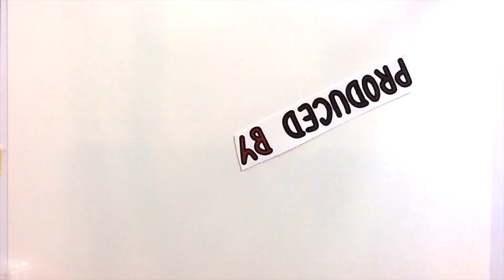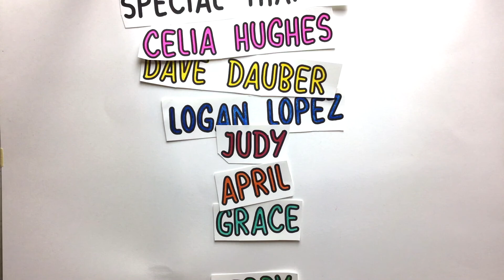Art Spark Texas 2020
A brief intro to what Art Spark Texas is all about.